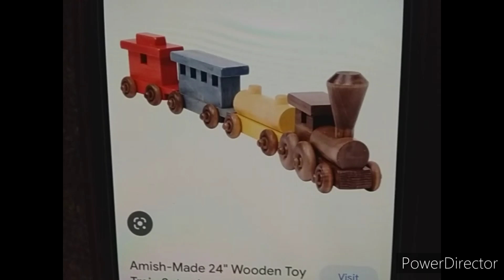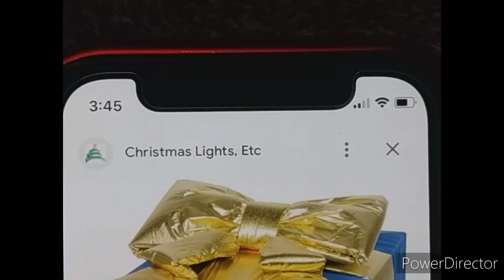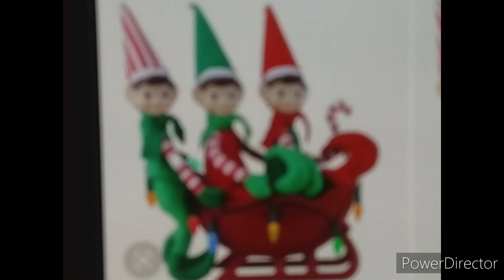Toad For Hire #49: Santa's Workshop